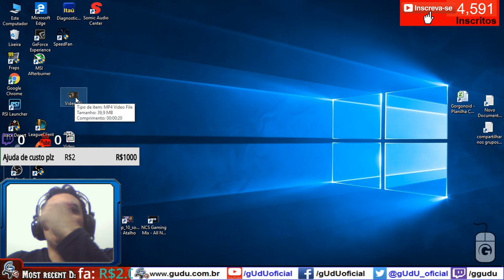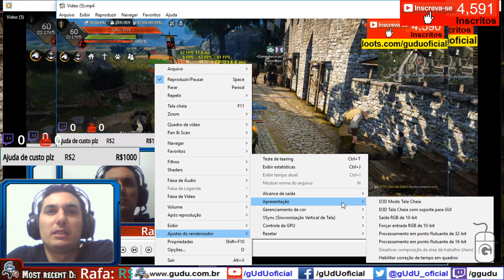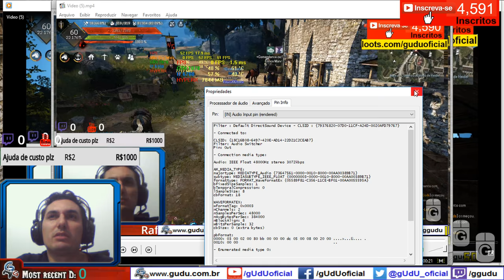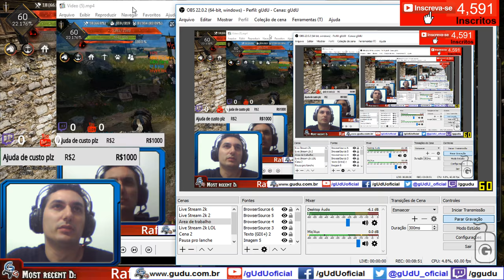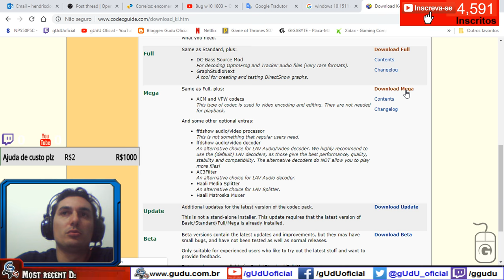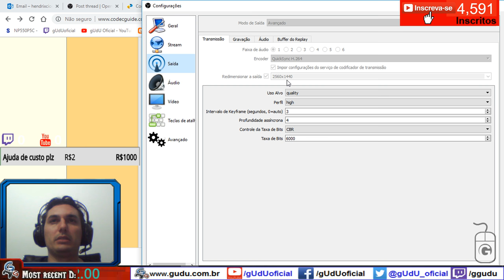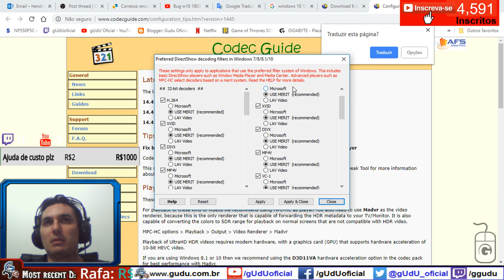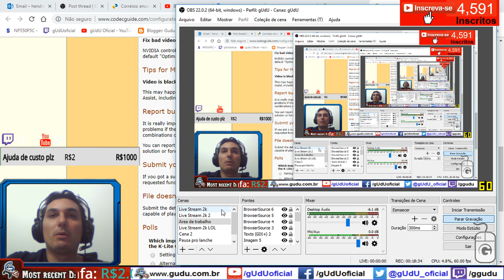Resolvido 2018: Obs Studio + windows media players classic 3 segundos de tela preta em 1440p | Vlog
Então galera, estava com problemas pra visualizar os videos aqui no pc, eu uso o K-lite full, porem devido a falta de alguns codecs, então resolvi atualizar o klite-mega, que tem ffdsshow, e funcionou agora sem problemas pra visualizar, mas ainda assim o codec do youtube deixa muito escuro os videos kakakak

► PicPay @guduoficial
Doe em BTC:
16RByNi1ezU1wXBrpkbjz5EAjHJtpsht7W - 1GDfe6eBaShx3q3kxKKcpJ7113ydgGU1rU -
1GzogHt9EaaCbdStoZWMd7K16mT8ayoAkK
.­. PARCERIAS. ­. ­.